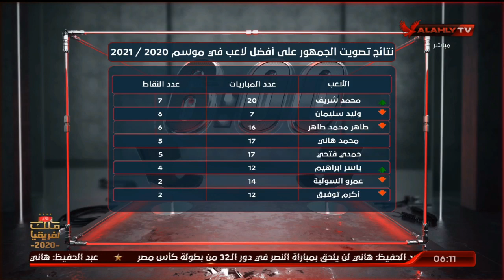الحلقة كاملة | السادسة مع احمد سمير وسارة محسن | بتاريخ 10- 4 -2021